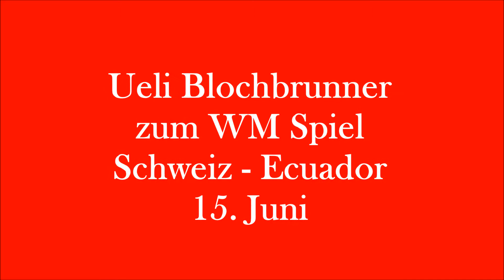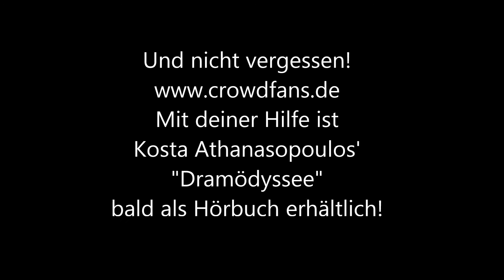Ueli Blochbrunner zum WM Spiel Schweiz - Ecuador 15. Juni 2014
Mit deiner Unterstützung wird mein Buch „Dramödyssee: Von Patridioten und anderen Primaten" schon bald zum Hörbuch.
Ich würde mich sehr darüber freuen, dich als Unterstützer zu wissen.